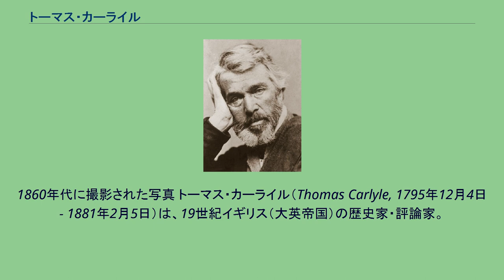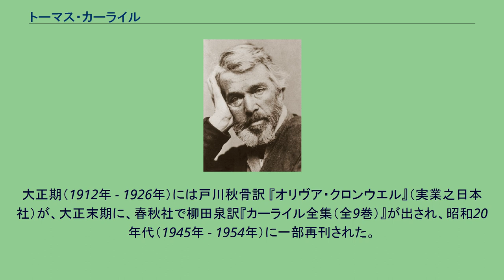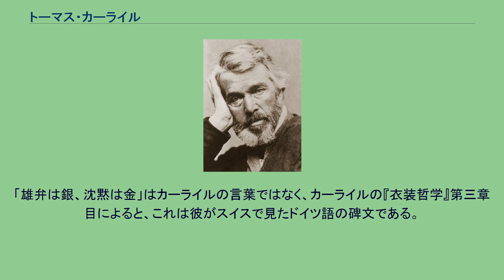トーマス・カーライル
ダンフリーズ・アンド・ガロウェイ出身の人物
1860年代に撮影された写真 トーマス・カーライル（Thomas Carlyle, 1795年12月4日 - 1881年2月5日）は、19世紀イギリス（大英帝国）の歴史家・評論家。
スコットランドのダンフリーズ・アンド・ ガロウェイ、エクルフェカン出身。
代表作には、『英雄崇拝論』、『フランス革命史』、『オリバー・クロムウェル』、『衣装哲学』、『過去と現在』などがある。
ドイツ文学を研究したことでも知られ、ゲーテとの往復書簡がある。
〈全集 The works of Thomas Carlyle〉は30巻に達している。
1865年にはエディンバラ大学の学長に任命され、1868年まで務めた。
著作は明治以来多数、日本語訳されて来たが、今日では復刊以外での新本購入は困難である。
『英雄崇拝論』に代表されるように、「世界の歴史は英雄によって作られる」と主張したことで知られるが、彼の言う「英雄」とは歴史に影響を与えた神、預言者、詩人、僧侶、文人、帝王などを指す。
日本語文献では、カーライル没後間もない明治20年代半ば（1880年代後半）に、民友社で平田久『カーライル』が、丸善で石田羊一郎ほか訳『英雄崇拝論』が出版された。
同書は詩人土井晩翠訳が、春陽堂で1898年（明治31年）に刊行している。
大正期（1912年 - 1926年）には戸川秋骨訳 『オリヴア・クロンウエル』（実業之日本社）が、大正末期に、春秋社で柳田泉訳『カーライル全集（全9巻）』が出され、昭和20年代（1945年 - 1954年）に一部再刊された。
（後者の）同時期に神吉三郎訳『ゲーテ論』（育生社）が出されている。
山路愛山、内村鑑三・新渡戸稲造およびその門下生たちの矢内原忠雄・畔上賢造等に多大な影響を与えた。
例えば内村鑑三は「後世への最大遺物」において、「勇ましい高尚なる生涯」が「後世への最大遺物」になる例として、カーライルがハリエット・テイラー（友人ジョン・スチュアート・ミルの晩年の内妻）により誤って燃やされてしまった「フランス革命史」の膨大な完成原稿を書き直したエピソードを挙げ、「私はカーライルという人については全体非常に尊敬を表しております」としている。
作家夏目漱石はロンドン留学時に記念館を訪れ、帰国後に紀行文「カーライル博物館」を書いている。
初期作品「吾輩は猫である」に、登場人物がカーライルと同じ「胃弱」であることを自慢して友人にからかわれる描写がある。
なお、ボルヘスは再評価 している。
カーライルは、大英帝国（ヴィクトリア朝）時代を代表する著述家・言論人として様々な金言がある。
「この国民にしてこの政府あり」はその一つ。
元は19世紀イギリスの修道士の発言「国民は、自分達と同程度の政府しか持てない」。
「杓子定規なお役所仕事」をレッドテープと呼ぶが、これはカーライルが広めたとされる。
「雄弁は銀、沈黙は金」はカーライルの言葉ではなく、カーライルの『衣装哲学』第三章目によると、これは彼がスイスで見たドイツ語の碑文である。
^ Thomas Carlyle British essayist and historian Encyclopædia Britannica ^ 訳文は『序文つき序文集』（国書刊行会、2001年）に所収。
^ “Sartor Resartus by Thomas Carlyle.”. 2020年1月13日閲覧。